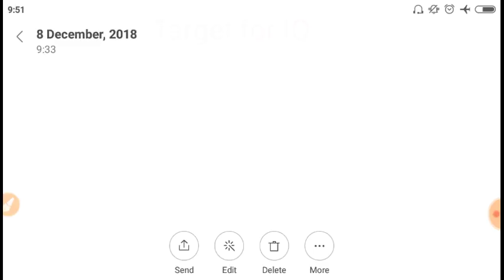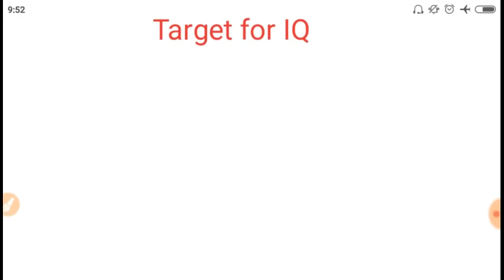Last 7 days strategy for up PCS-J 2018